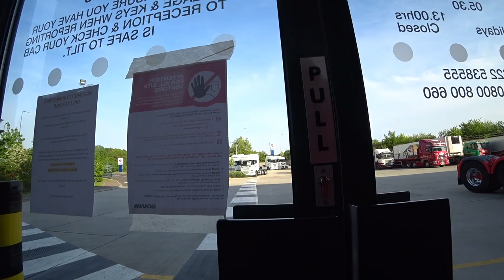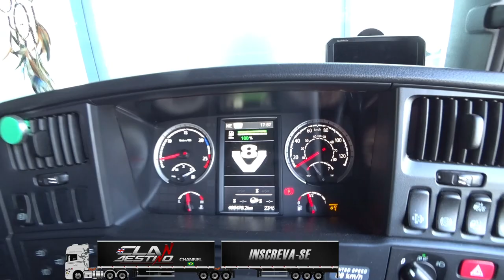PRESENTINHO DA SCANIA